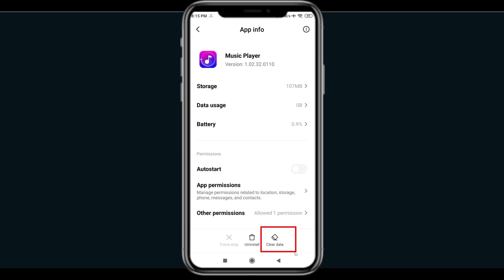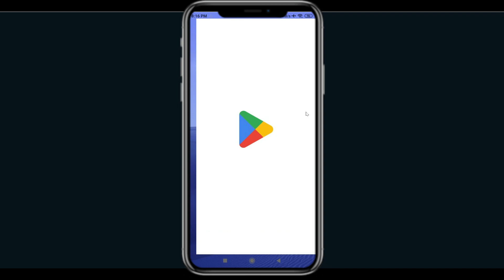Fix Music Player Black Screen Error | Music Player Black Screen issue Solved | PSA 24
In this Video tutorial, i will show you Fix Music Player  Black Screen Error| Music Player  Black Screen issue Solved |